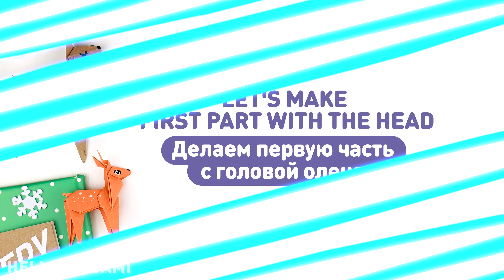Оригами Олень из бумаги | Оригами на Новый год | Origami Paper Deer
В этом видео я покажу, как сделать оригами оленя из бумаги! Эти олени могут стать отличным декором на Новый год: ты можешь украсить им свой стол, подоконник или поставить под елочку. А еще с ними весело просто играть, поэтому сделай целую семью оленей! Кстати эти милые зверушки отличный подарок на Новый год твоим бабушкам и дедушкам.
Нам понадобится:
- 2 листа бумаги 21х21 см
(для маленького оленя 2 листа 14х14 см)
- ножницы и маркеры
- скрепка